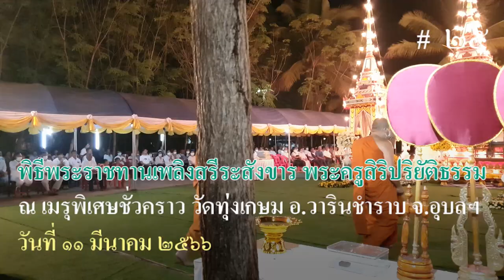พิธีพระราชทานเพลิงสรีระสังขาร พระครูสิริปริยัติธรรม อดีตเจ้าอาวาส วัดทุ่งเกษม # 25